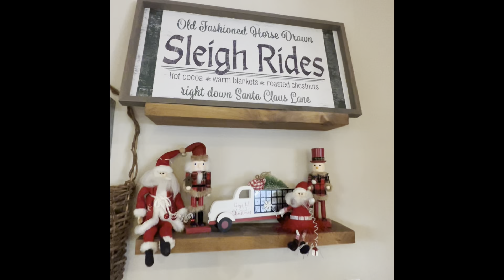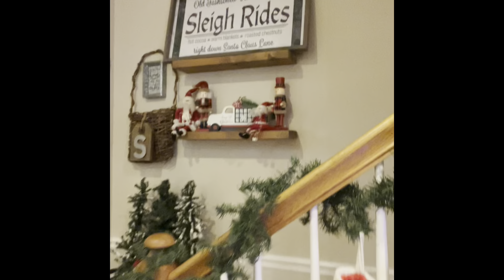Christmas Decorating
I’m Deborah.   Join me as I decorate for Christmas.    I will keep the simplistic, yet elegance, of Christmas in mind for my Christmas decor this year.  I love to decorate, so this is my most favorite time of year.